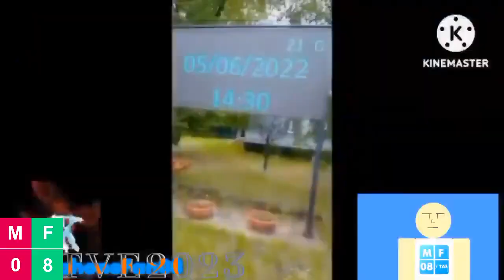Egor Adors Lunch Freakout - YTPT Round 6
MicrophoneFan08
Round 6
why did yt give this video a double penalty (comments disabled + false-age-gated)